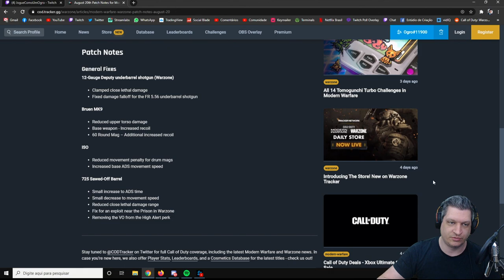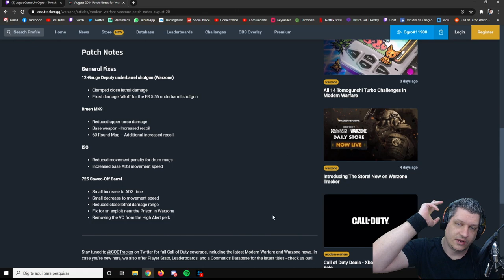NOVO PATCH NOTES - BRUEN NERFADA MAIS UMA VEZ! | COD WARZONE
Vídeo com o Ogro trazendo as mudanças feitas no novo patch notes do dia 20 de Agosto. Neste patch temos mais um nerf na Bruen, a Famas sendo concertada, ajustes na ISO e na escopeta 775. Além disso o Ogro nos conta o que pode ser o novo meta no Warzone!